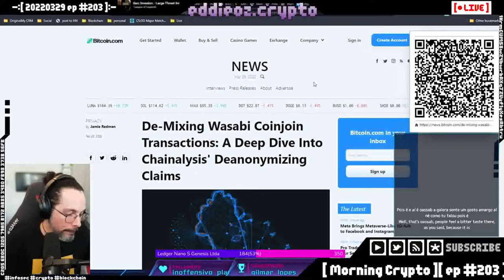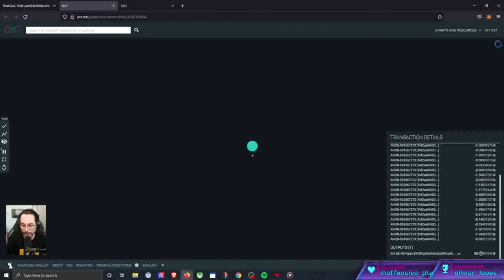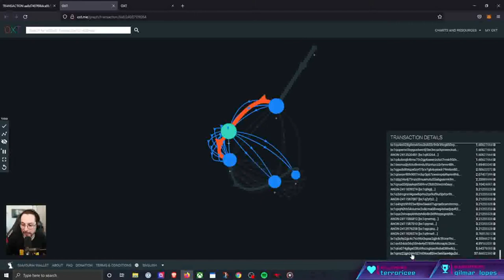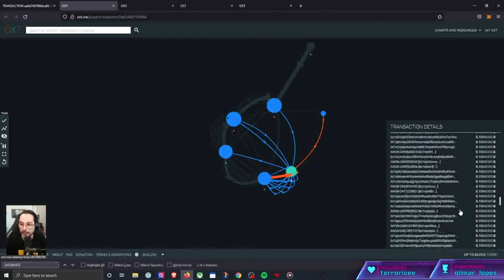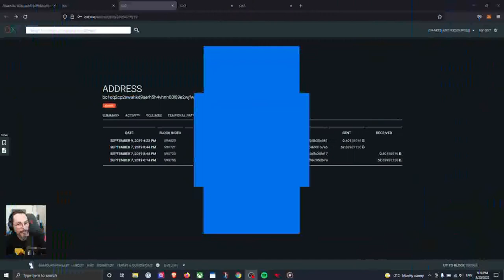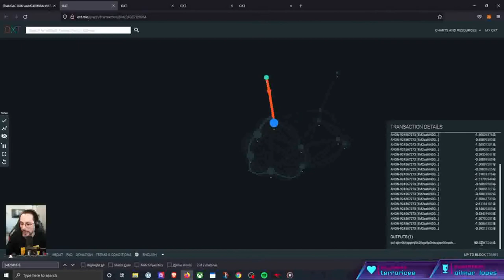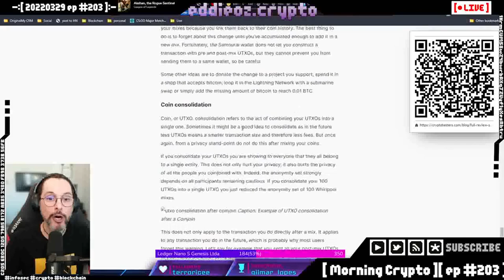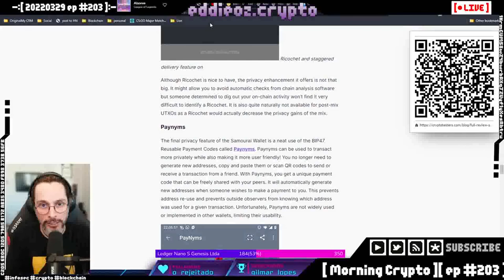Privacidade e Bitcoin Parte 4: Desmixando transações da Wasabi | Cortes Morning Crypto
Como preservar a sua privacidade no universo Cripto?
É possível preservar a sua privacidade com o Bitcoin?